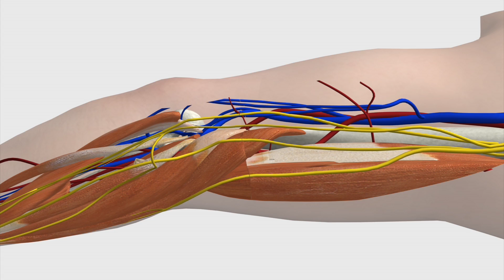US soldier undergoes successful double arm transplant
War veteran Brendan Marrocco, 26, who lost both his arms and legs in an explosion in Iraq four years ago, has undergone a successful double arm transplant. The 13-hour procedure involved 16 doctors from five hospitals.